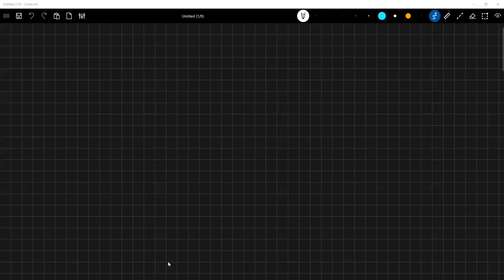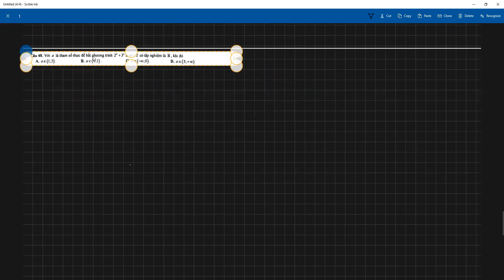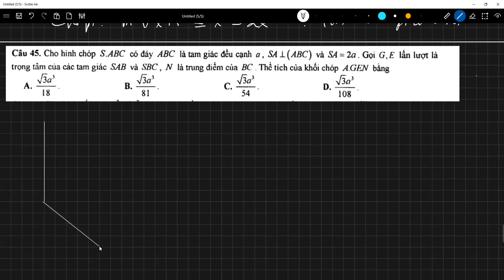chữa đề thi thử lạng sơn nhóm 12 1